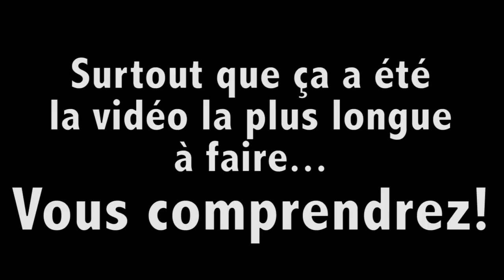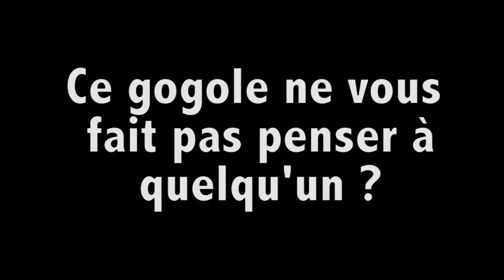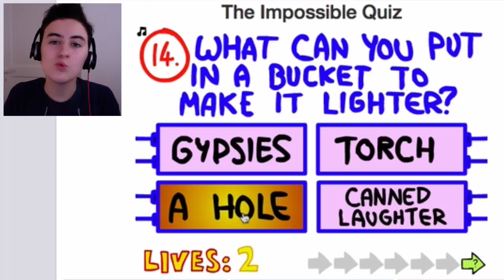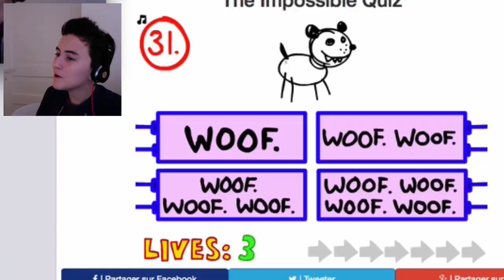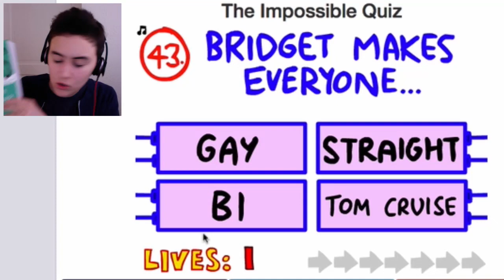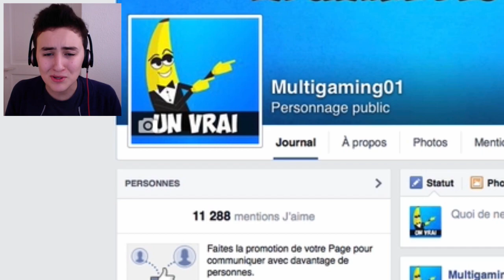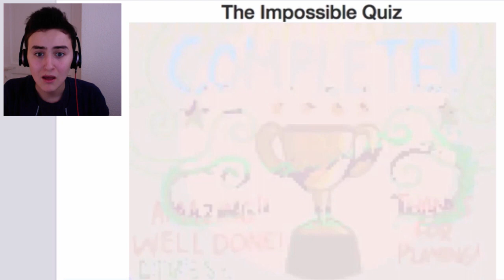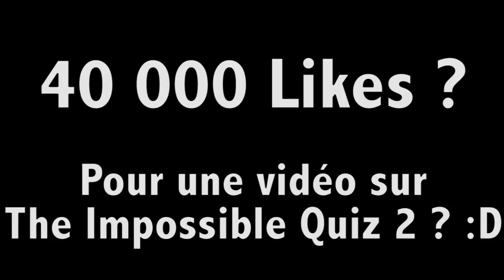LE JEU LE PLUS DUR AU MONDE ? (The Impossible Quiz)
The Impossible Quiz français ? Un jeux gratuit pc en vidéo drôle... c'est le jeu le plus dur au monde :D

Tu veux + de jeux gratuit ? ►

The Impossible Quiz en français ! Il est là et c'est le jeu le plus dur au monde :( Mais c'est un jeux gratuit pc :D Ce jeux gratuit est le PIRE jeu drole gratuit parce que c'est un jeux rageant / jeu rage... The Impossible Quiz, le jeu de la mort. Même si c'est un jeu flash, The Impossible Quiz fr est un jeux drôle et WTF! Impossible Quiz fr, le jeu gratuit sur pc :D The Impossible Quiz fini, The Impossible Quiz terminé en une vidéo drôle :D J'espère que cette vidéo drôle sur The Impossible Quizz vous plaira... Hugoposay rage sur The Impossible Quizz!

Bonne vidéo :)
Merci !
- Hugoposé / Hugoposay